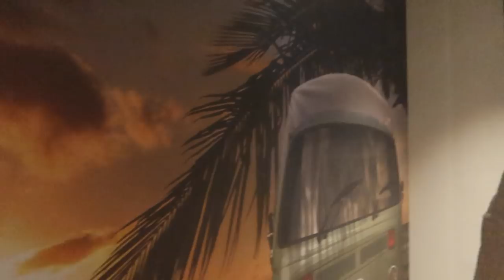ER GAAT WEER VAN ALLES MIS || #451 || MIJN BORST HEEFT KANKER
Wij dachten een heerlijk ontspannen weekend te hebben in de Van der Valk Hotel in Tilburg als voorbereiding op mijn operatie, waarvan ik eindelijk de datum heb! Maar Dat viel flink tegen.
Daarnaast is ook nog mijn IPhone X in een bootloop geraakt en ben ik dus mogelijk al mijn gegevens kwijt en niet bereikbaar 😭